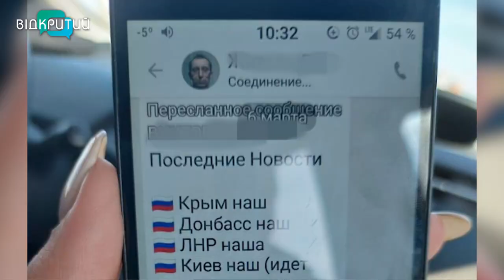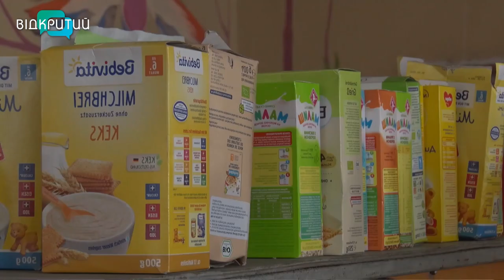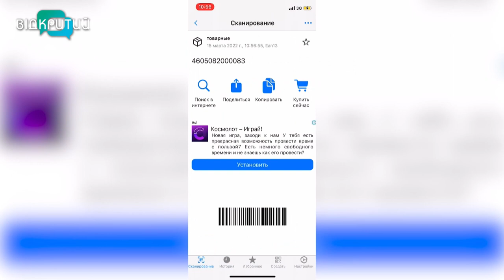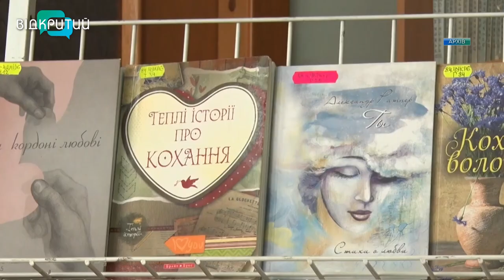Новини OPEN NEWS від 15 березня 2022 року 18:15